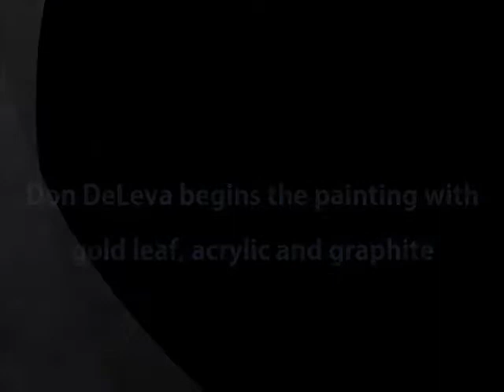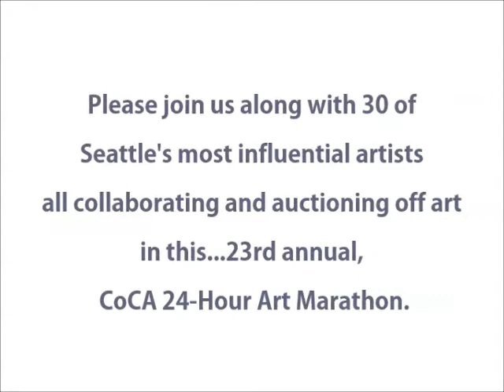Don DeLeva and John Osgood Collaboration, CoCA Seattle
CoCA- Center of Contemporary Art
23rd annual 24-Hour Art Marathon.
Summit Building at 420 E. Pike St. Seattle
This video is the first part of a painting collaboration between John Osgood and Don DeLeva.